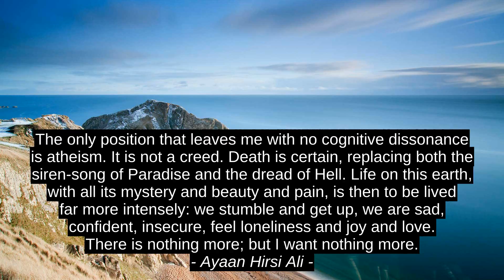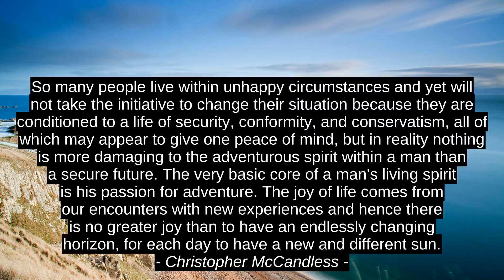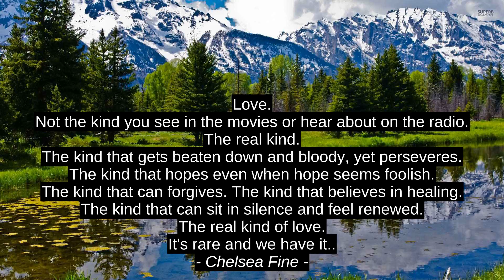Best 9 Motivation Quotes - Frank Herbert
Sarah Beth Lindberg, Alex Sebastianutti, Chelsea Fine, Andrew Harvey, Kate DiCamillo, Christopher McCandless, Ayaan Hirsi Ali, Apoorve Dubey, Frank Herbert, citation, best, motivation, top, inspiration, quotes, success